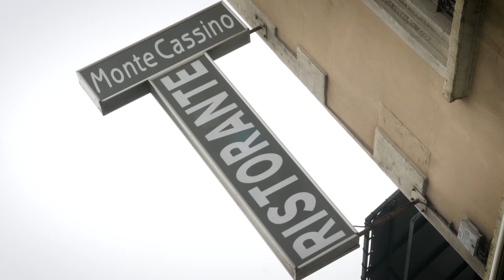Ristorante Monte Cassino // Axe Cube Clip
Si l'envie d'Italie vous prend, n'hésitez surtout pas et rendez vous au Monte Cassino.
44 Rue Victor Hugo 38200 Vienne